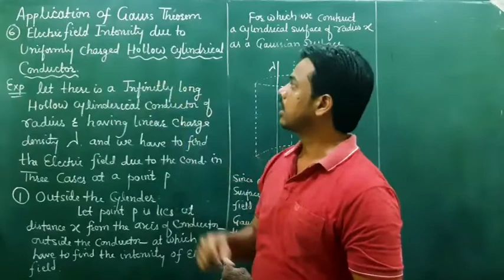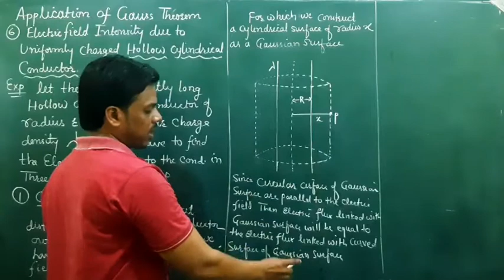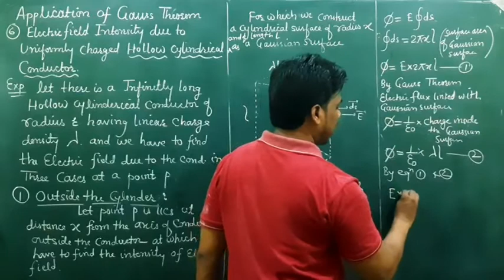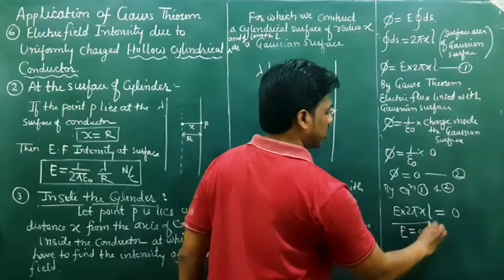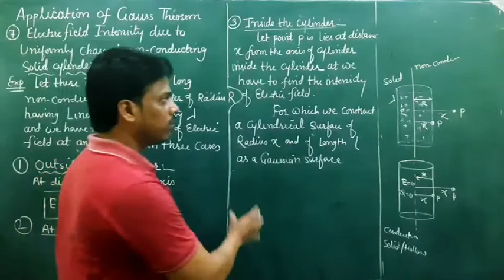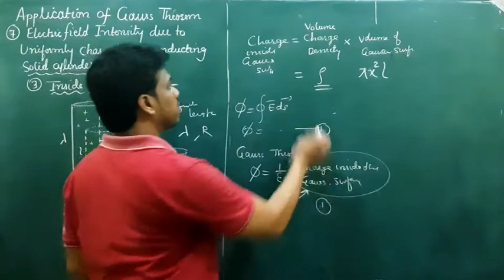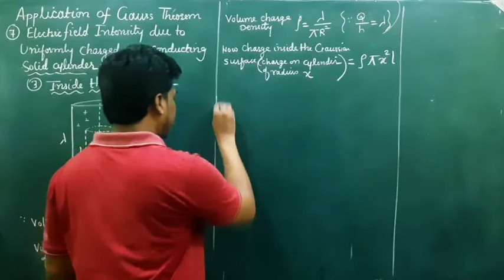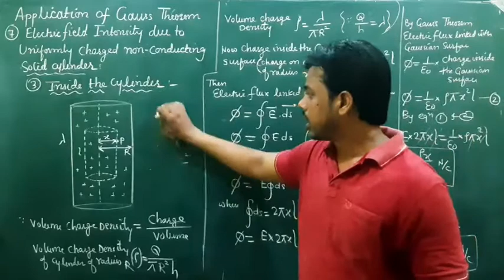ELECTROSTATIC (12th) Lect-23 Application of Gauss' Theorem( Part- 04 )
In this video, the following points are explained under Chapter 1 Electrical Charge and Field of ​​Unit 1 of class 12,

6) Electric Field Intensity due To a Uniformly Charged Hollow Cylindercal Conductor.

7) Electric Field Intensity due To a Uniformly Charged Non Conducting Solid Cylinder.

Previous lecture of this chapter

2) Electrostatic lecture 02 ( history of charge, Types, Method of Charging, detection of charge , electric design )

6) Electrostatic lecture 06 (Vector form of Coulomb'slaw, Principle of Superposition, Effect of Presence of Dielectric medium on Electrostatic force)

8 ) Electrostatic lecture 08 (Electric Field due to Continuous charge distribution, and Comparing of Electric force and Gravitational force)

9) Electrostatic lecture 09 (Electric Field , and Electric Field Intensity)

10) Electrostatic lecture 10 ( Electric Field Intensity due to Point Charge and Multiple Charges, Position of Neutral point

11) Electrostatic lecture 11 ( Electric Dipole, Electric Dipole Moment )

12) Electrostatic lecture 12 ( Electric Field Intensity in Axial Position of Dipole)

13) Electrostatic lecture 13 ( Electric Field Intensity in Equatorial position)

15) Electrostatic lecture 15 ( Torque on Electric Dipole in Uniform Electric )

16) Electrostatic lecture 16( Work done in Turning the Dipole and Potential Energy Of Dipole)

18 ) Electrostatic lecture 18 ( Electric flux and its type and unit)

19) Electrostatic lecture 19 ( Gauss's Theorem)

20) Electrostatic lecture 20
(Application of Gauss Theorem Part- 01 )
(Intensity of Electric Field Due to a Point Charge and Derivation of Coulomb's Inverse Square law)

21) Electrostatic lecture 21
( Application of Gauss Theorem Part -02)

22) Electrostatic lecture 22
(Application of Gauss Theorem part-03)